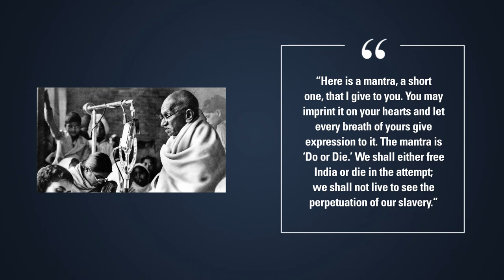Quit India Movement: 1942 Last Lap to Freedom | Milestone | Bharat Chhodo Andolan | August Kranti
The Quit India Movement of 1942 also known as the 'Bharat Chhodo Andolan' may not have won India its Independence but it convinced the British that Indians were ready to ‘do or die’ for their freedom. Rewind to this final act of defiance in the run-up to Independence